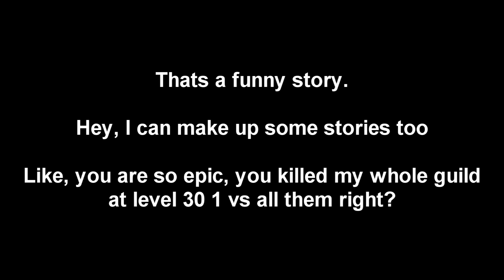Taugrim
You should keep your guildies mouths hushed, before I smash their precious egos.

I know marok will never 1v1 me, or attempt to fight me. Hes too afraid. Making up stories is what the cool kids do when they can't kill someone.

It's a shame because taugrim seems like a good guy. However, Guilty by association.